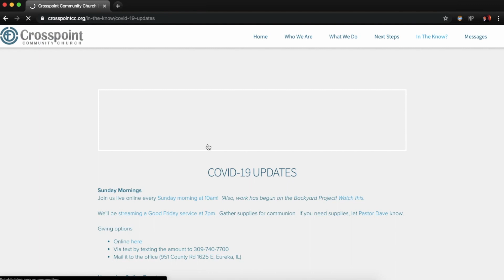Weekly Encouragement - April 5th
Encouragement for the week of April 5th!